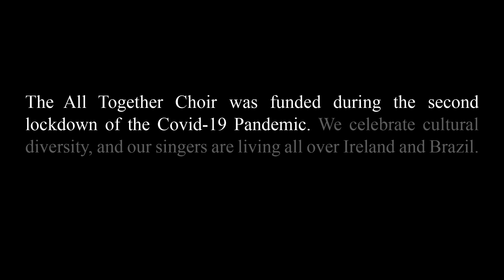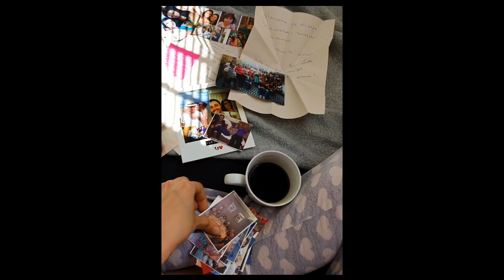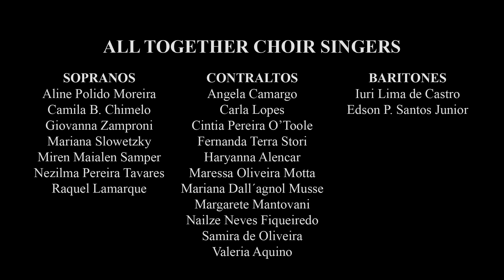"All Together Choir" Music Video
This video is a result of 4 months project produced by the Association of Brazilian Families in Ireland and coordinated by the Choir Conductor Cibele Sabioni.

The project is supported by the Department of Children, Equality, Disability, Integration and Youth.